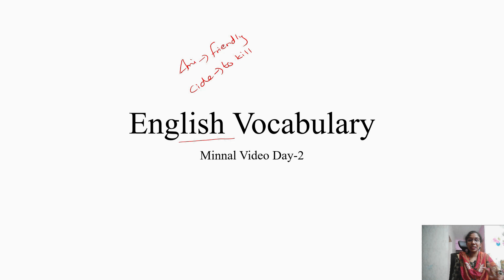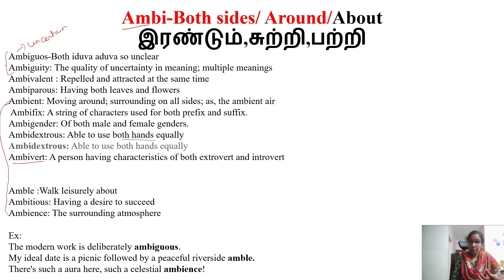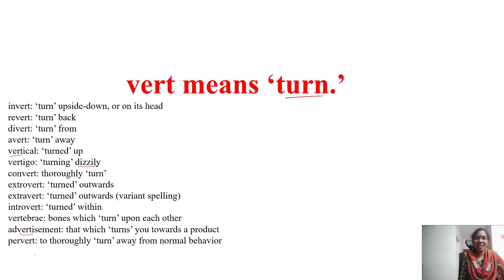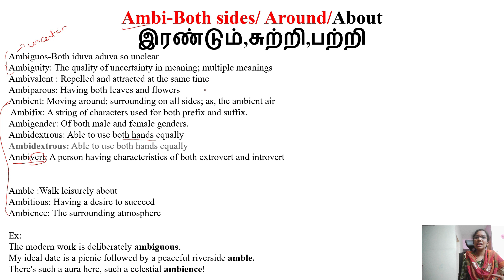English vocabulary in Tamil-Minnal video day 2